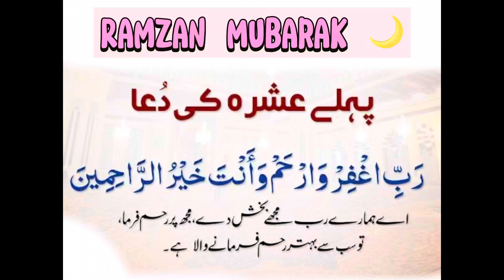AJ KA VLOG DEDICATED TO ALL TEACHERS // 8th Roza Mubarak